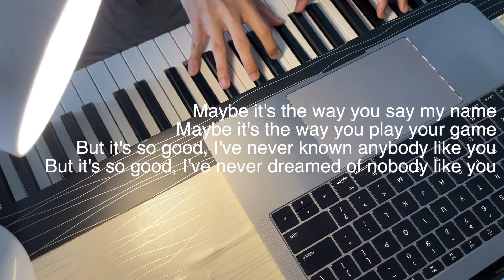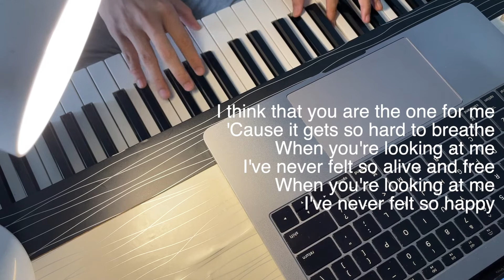Ruth B. - Dandelions | Piano Only Lower Key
Ruth B. - Dandelions | Piano Only Piano Karaoke Piano Soundtrack Piano Background Lower Key

Live Playin